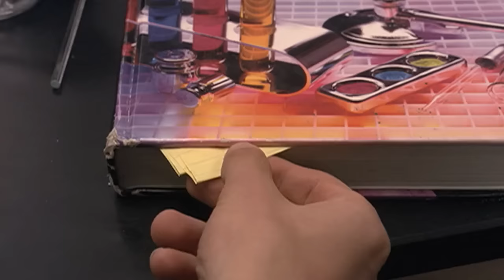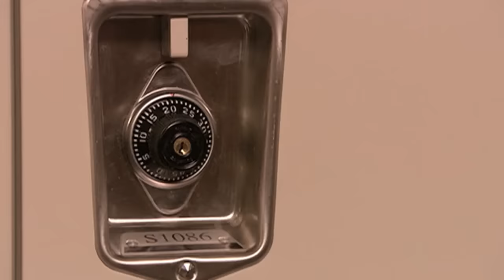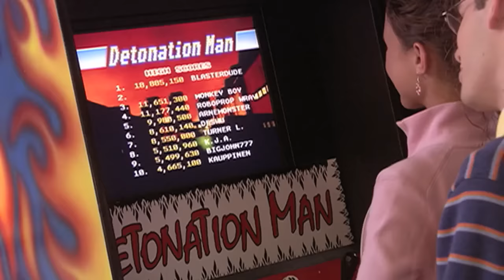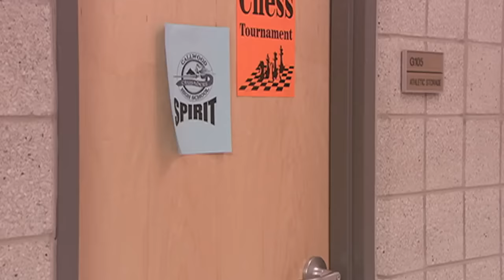Halloweentown High | English Full Movie | Comedy Family Fantasy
In the film, a spirited group of young witches and magical beings venture into the human world to attend high school, hoping to bridge the gap between their two realms. However, as they navigate the challenges of teenage life, they uncover a dark plot threatening both their magical community and the human world. With time running out, they must unite their unique abilities to confront powerful adversaries and protect their identities. Filled with enchantment, friendship, and unexpected twists, this captivating tale invites viewers to embrace the magic that exists within us all. Join the adventure and discover the true power of unity and courage!

Starring: Kimberly J. Brown, Debbie Reynolds, Judith Hoag

Directed by: Mark A.Z. Dippé